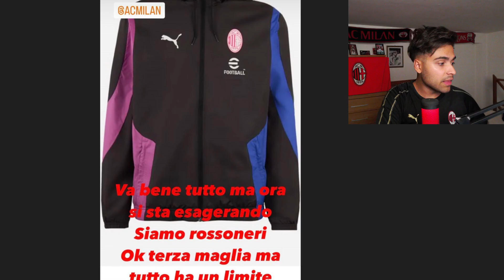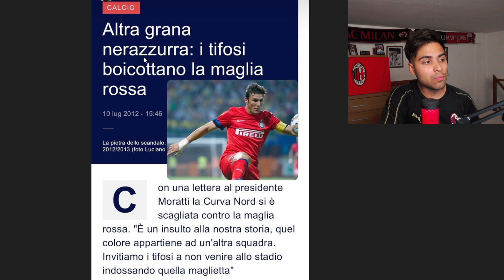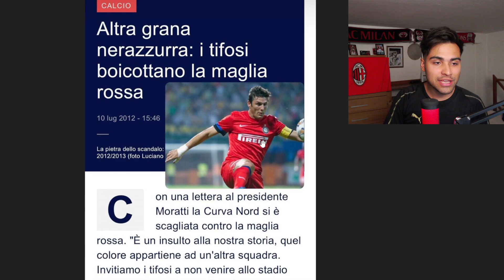🚫LA HAN FUNADO! LOS TIFOSI GANARON ESTA VEZ | POLEMICA CHAQUETA MILAN NEROAZZURRA..